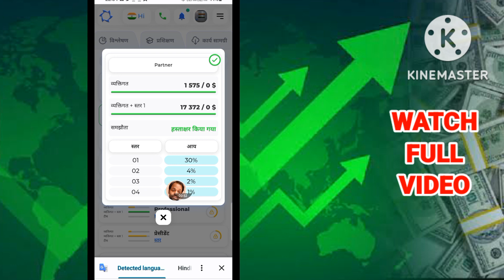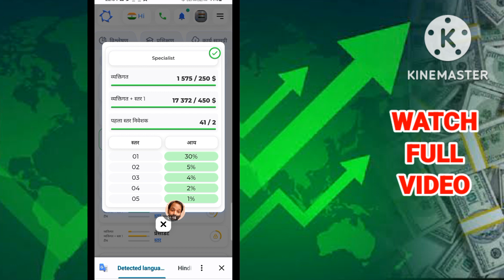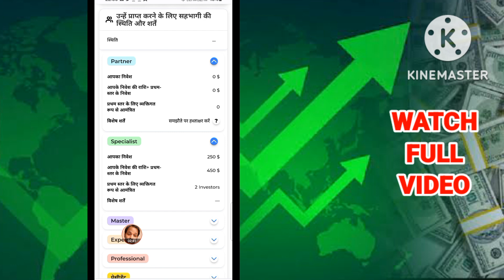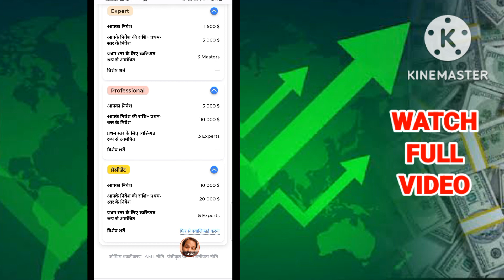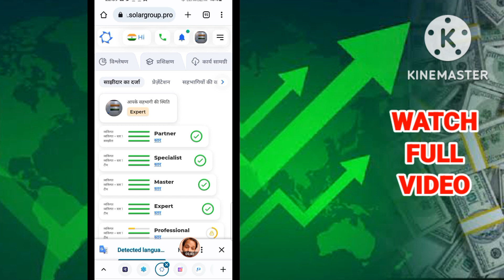solargroup डायरेक्ट सेल्स पर 30% बोनस, जल्दी कीजिए. @problemcare duyunov 21 November 2022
दोस्तों अत्याधुनिक गुणों से भरा यह तकनीक सोलर ग्रुप (SolarGroup)
क्या आपने *एप्पल, गूगल, अलीबाबा, फेसबुक कंपनी का शेअर लिये थे, अगर आपने लिये होंगे तो आप के पास लाखों में, करोड़ में income होगी
कंपनी अभी प्री लुंचिंग में now in 17TH LAVEL it's enter in 18 very short time 20 लेवल के बाद कंपनी लंदन स्टॉक मार्केट से लिस्टेड हो जायेगी उसके बाद एक शेअर का रेट 1💲 हो जायेगा

इस प्रोजेक्ट में अपना शेअर लेने के लिये आप इस लिंक से अपना registation करिये,और अपना भविष्य सुरक्षित करिये नहीं तो बाद में अफसोस रहेगा आपको👍🏻

 Minimum investment
👉 *100$*

Maximum investment
👉 *100000*

*Aapka*
*Dev Sharan(Expert Rank)*

*अगर आप इस प्रोजेक्ट को किसी को भी रेफर करते तो आपको बहुत बोनस मिलेगा, उसे आप आपके नीचे कोई शेअर लेता है  तो जो इनकम आपको होगा उसे अभी के अभी निकाल सकते हैं, upline, downline को दे करके केश (पैसा) ले सकते हैं*

1st Rank *Clint*
Rank *Partner*
Rank *Specialist*
Status *Master*
Status *Expert*
Status *Professional*

 *Income*
1 Leval income 16%
2 Leval income 7%
3 Leval income 5%
4 Leval income 4%
5 Leval income 3%
6 Leval income 1%
7,8,9 Leval income 0.5%
20full Leval income 0.3%

*Profit*
15% from 1st level partner investment
7% from 2nd level partner investment
5% from 3rd level partner investment
3% from 4th level partner investment
2% from 5th level partner investment
1% from 6th level partner  investment

@Problem Care  Online Earning
@Jara Hatke Tips  My Vlog
@khushi hd official  Vlog
@Kavya vlog

Free earnings